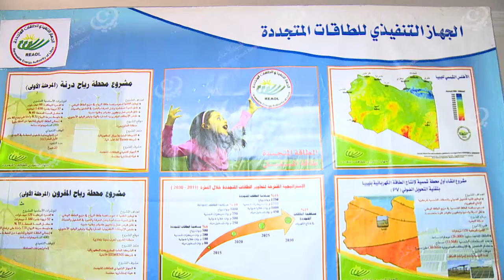ليبيا تترأس مجلس الأمناء للمركز الإقليمي للطاقات المتجددة